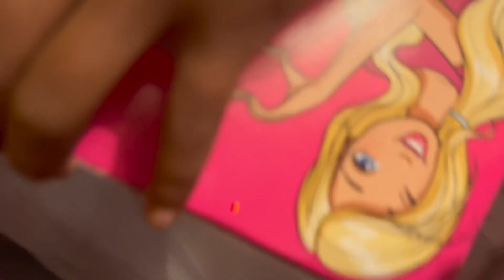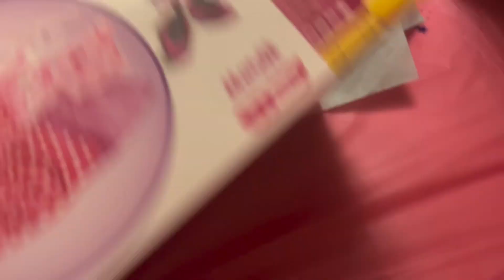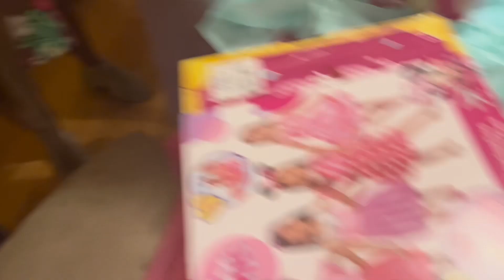My cousin had a birthday party, the and we went to the ￼ water park Vlog